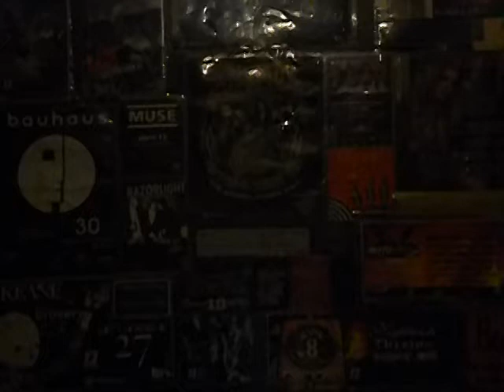The Signal (La Transmisión) Reseña sin spoilers